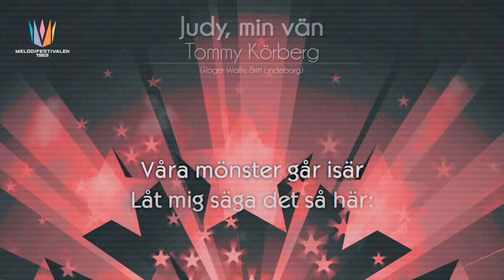Tommy Körberg - Judy min vän (Karaoke)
Eurovision 1969 - Sweden